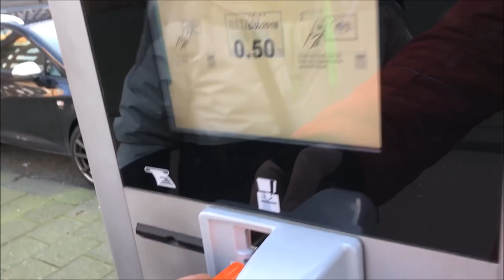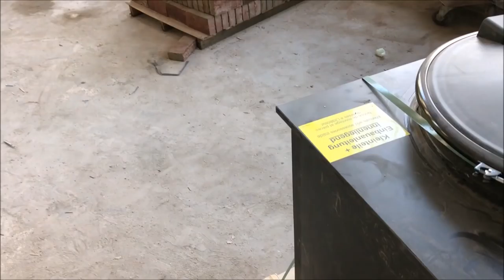Aftimmerwerk - Timmerman - Carpenter